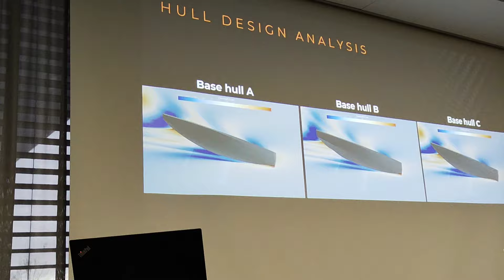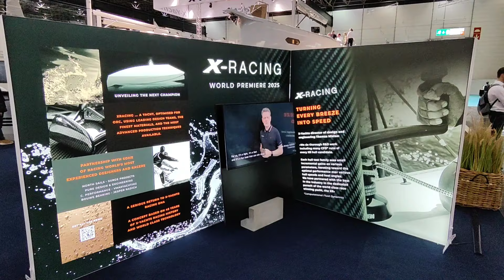X-Yachts XR Racing på cirka 42 fod klar til ORC VM 2025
Thomas Mielec director of Design & Engineering, forklarer til minbaad.dk om projektet.